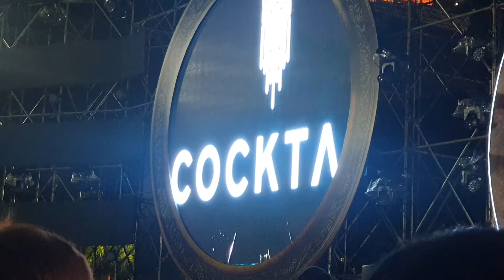PATTAYA_COUNTDOWN_2022 แหลมบาลีฮาย ปี 64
ท่าเทียบเรือท่องเที่ยวเมืองพัทยา แหลมบาลีฮาย พัทยาใต้ บางละมุง ชลบุรี 31ธ.ค.64